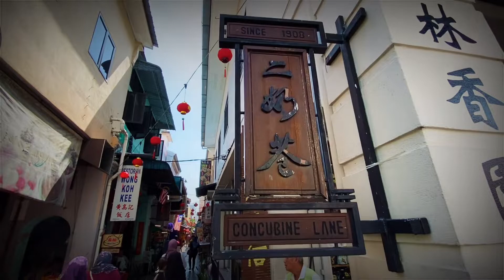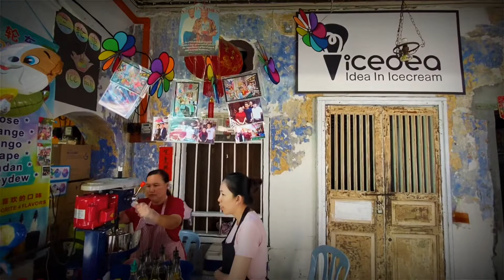IPOH AIS KEPAL | ICE BALL 🔥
Isap Air Kepal Sampai Tercucuk Bibir Aku | ais kepal | ice ball ipoh!